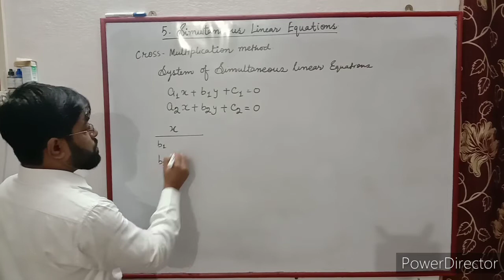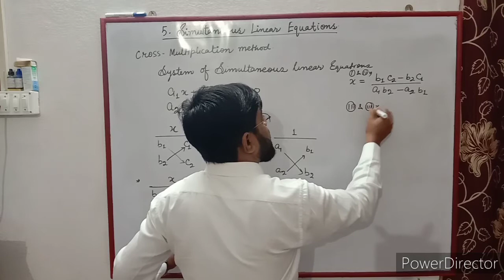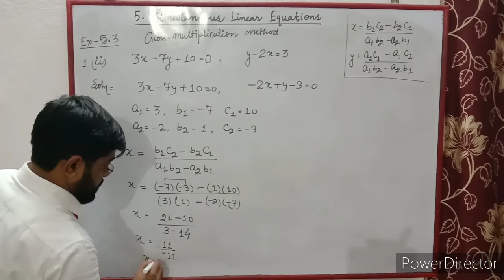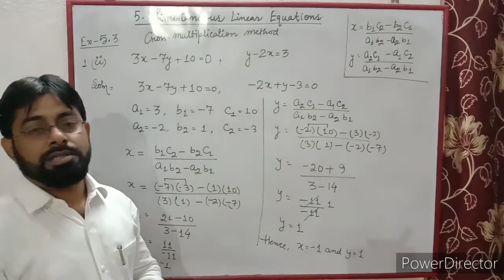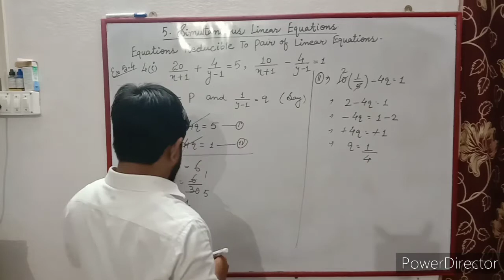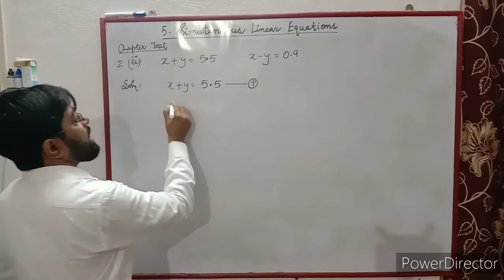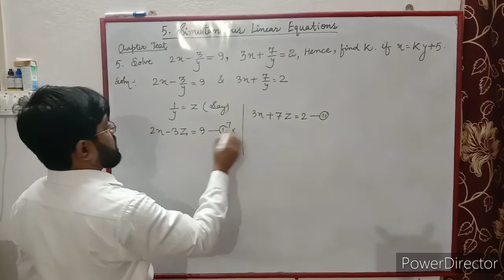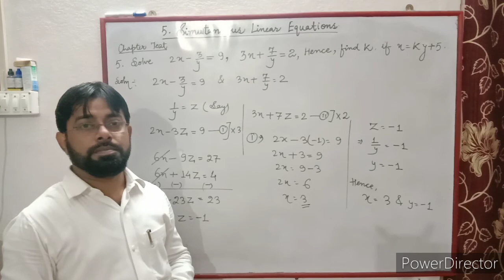9/Maths/Simultaneous Linear Equations/Ex- 5.3 & 5.4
M Alam